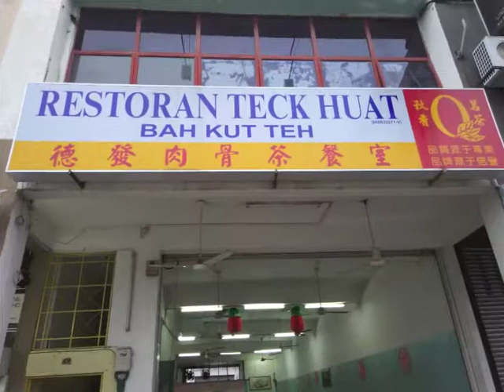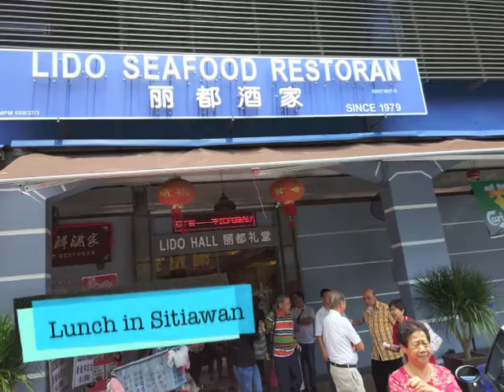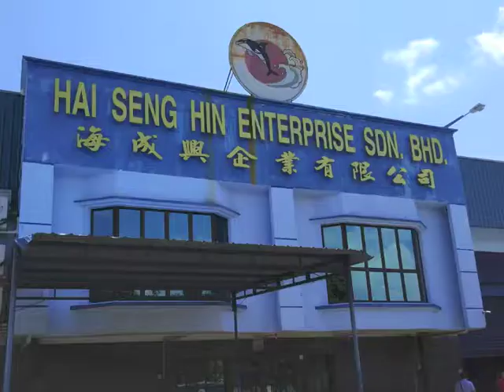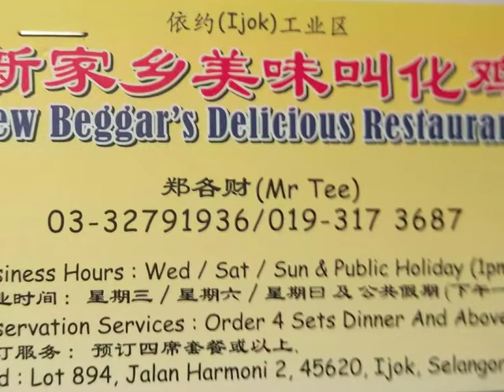HGPRA 27 Aug 2017 1 Day Trip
Happy Garden and Continental Park Association organized a One day trip to Klang, Sitiawan, Teluk Intan and Ijok on 27 August 2017